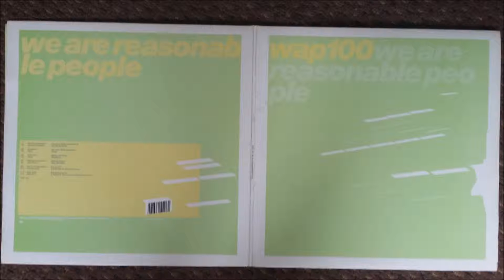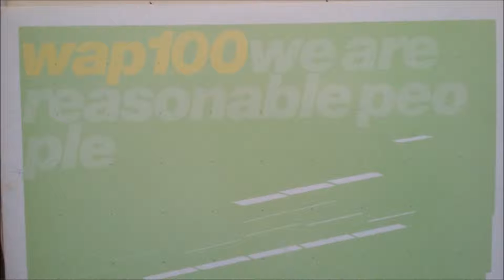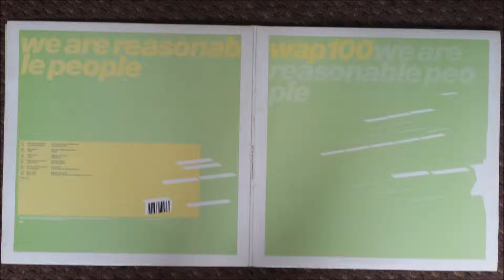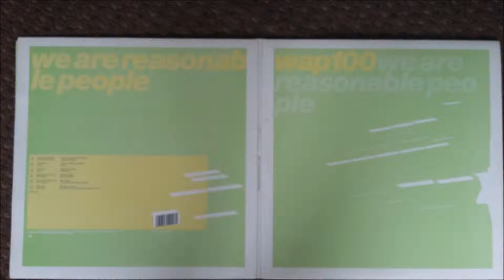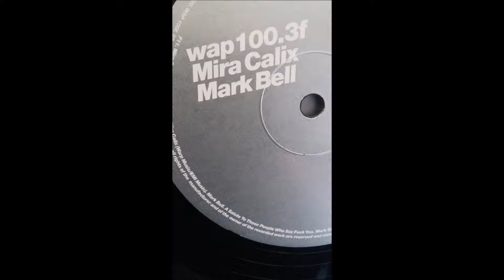Mira Calix - Umchunga Locks